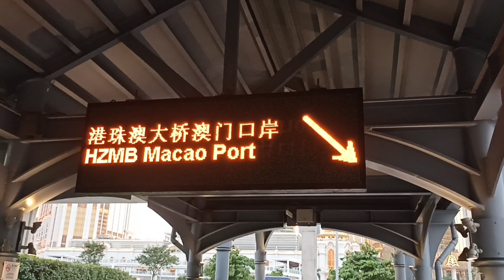part7.Uwian na#onedaytrip travel ofwlifehk @